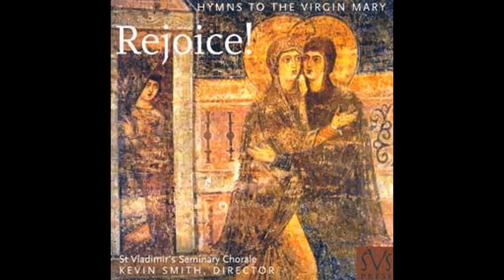Divna Ljubojevic & the Melodi Choir Divna et le Choeur Melodi CD sound QUALITY